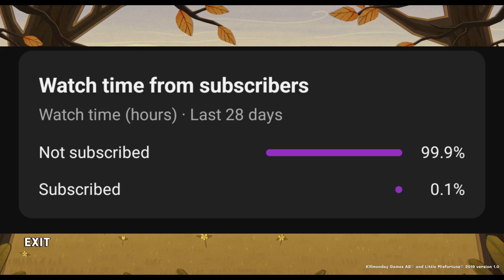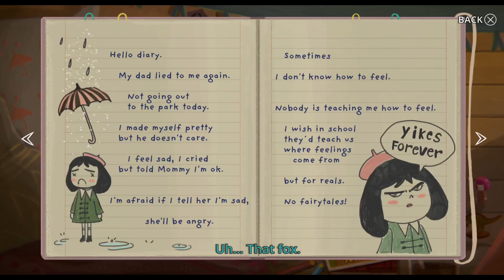little misfortune ep 1 | Crazy young lady